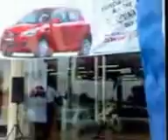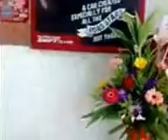all new swift2 mpeg4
ALL NEW SWIFT... "WAY OF LIFE"
KUNJUNGI LAH KE SHOWROOM KAMI DI
HARMONI CETURY AUTO
NO 315-3 & 315-5, BT 1 3/4, JALAN BAKRI,
84000 MUAR, JOHOR
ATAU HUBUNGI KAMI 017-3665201